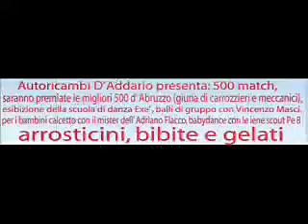500 match cementificio Pescara 2007 raduno vecchia Fiat 500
500 match cementificio Pescara, raduno vecchia fiat 500 9 settembre 2007 organizzato da Giovanni D'Addario ed Emidio Cirillo
.Il  9 luglio 2011 in occasione della festa della Madonna del Fuoco di Pescara, torna il 500 match (raduno gara delle fiat 500 d'epoca d'Abruzzo II edizione).